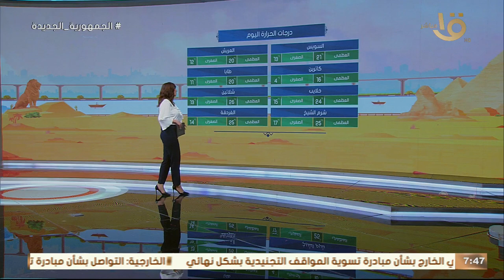طقس دافئ نهارا وشبورة مائية على الطرق .. تعرف على حالة الطقس في الأيام المقبلة في القاهرة الكبرى